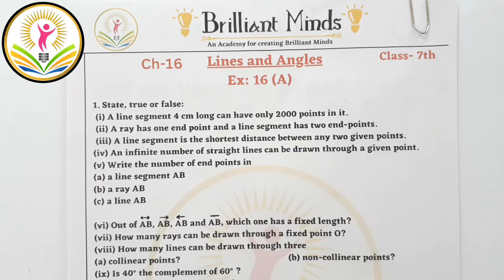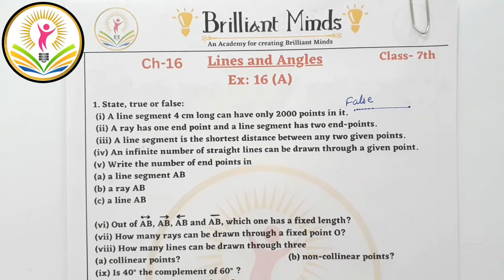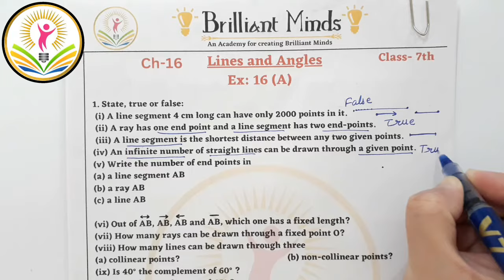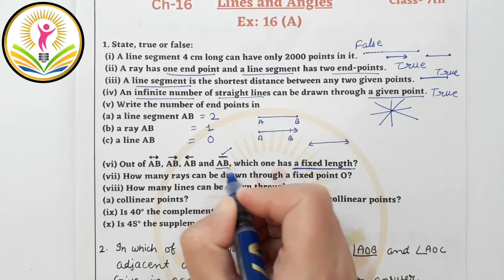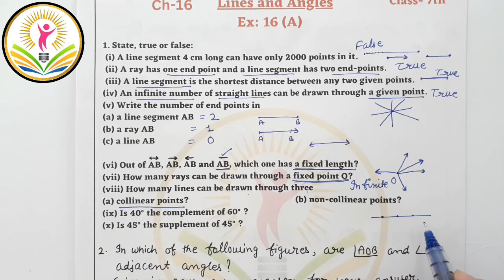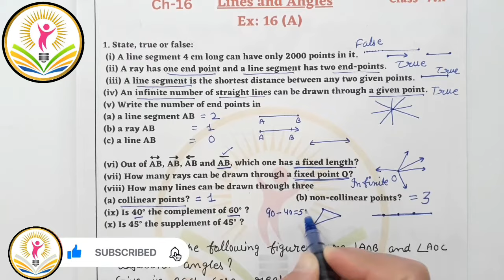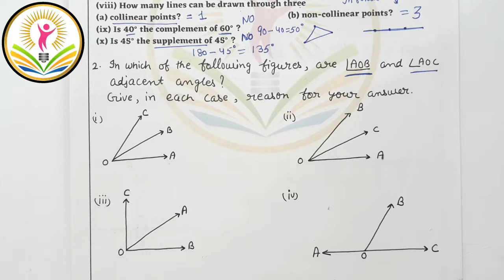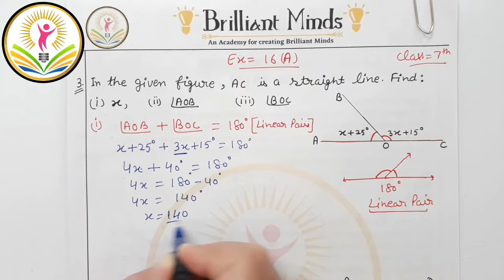Class 7th ICSE | Selina Math | Ch-16 Lines and Angles Ex: 16 (A) Q: 1 to 9@BrilliantMindsEducation